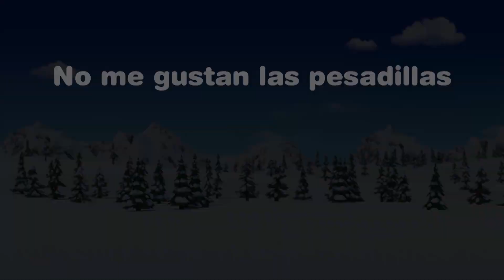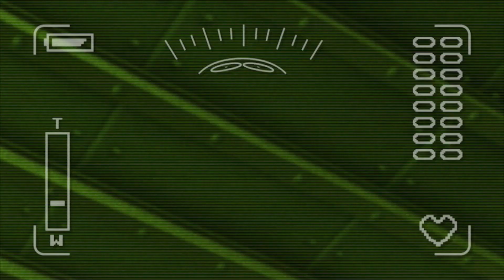Pororo La Mejor Animación | #65 No me gustan las pesadillas | Pororo S6 EP 65 | Pororo en Español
¡Conoce la mejor animación de Pororo en una serie!